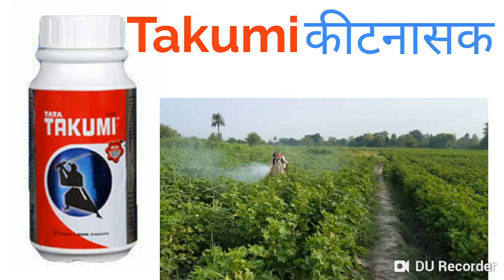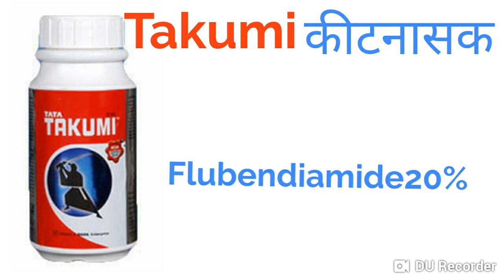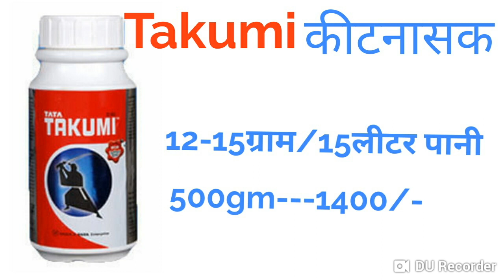Tata Takumi || Takumi Insecticide ||Flubendiamide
दवाई छिड़काव करने से पूर्व की सावधानियां
1 दवा छिड़काव करते समय कुछ खाएं पियें नही

2 दवा छिड़काव करते समय मुह में मास्क और हांथो में दस्ताने जरूर पहन

3 दवा को बच्चों से दूर रखें

4 दवा छिड़काव करने से पूर्व दवाई की पर्ची के निर्देश जरूर पढ़ें